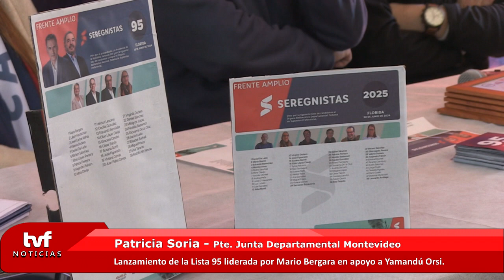Patricia Soria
El sector Seregnista realizó el lanzamiento de la lista 95 la cual es encabezada a nivel departamental por el edil Daniel Del León y a nivel nacional por el senador Mario Bergara en apoyo a la candidatura del Yamandú Orsi.
"Nos precisamos todos y todas para que esta pata seregnista se consolide como un espacio fuerte dentro del Frente Amplio porque lo necesitamos", expresó la Presidenta de la Junta Departamental de Montevideo Patricia Soria.
"Estamos acá porque soñamos con un futuro y una sociedad más equitativa y más igualitaria", apuntó.